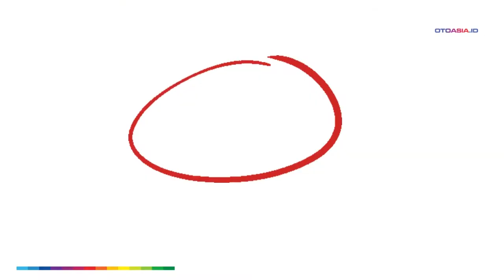New Mitsubishi Xpander Cross yang Ini LEBIH KEREN!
New Mitsubishi Xpander Cross dikabarkan akan mengalami pembaruan, terutama dari sisi eksterior, menyusul seri MPV yang terlebih dahulu berubah.

Pembaruan itu disebut menganut bahasa desain yang sudah dipakai oleh model MPV, salah satunya headlamp yang kini menggunakan model huruf T.

Lantas seperti apa sosoknya?